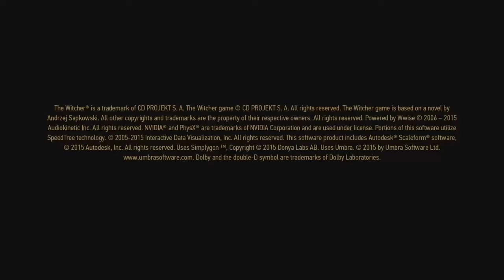Playthrough # 12: "Scenes from a Marriage" (The Witcher 3: Hearts of Stone Indonesia)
The Witcher 3: Hearts of Stone - Playthrough # 12: Scenes from a Marriage

The Witcher 3: Wild Hunt adalah Open World Action-RPG yang dikembangkan dan diterbitkan oleh developer dari Polandia yaitu CD Projekt Red yang didasarkan pada serial novel fantasi, The Witcher yang ditulis oleh Andrzej Sapkowski. Game ini adalah sekuel dari game tahun 2011, The Witcher 2: Assassins of Kings dan merupakan entri ketiga dari serial video game The Witcher. Game ini adalah game Open World yang menggunakan third-person perspective.

Geralt of Rivia, seorang pembunuh monster bayaran yang dikenal sebagai Witcher, mencari putri angkatnya yang melarikan diri ke dunia lain dari pasukan Wild Hunt. Geralt melawan banyak bahaya dalam perjalanannya, dia juga berinteraksi dengan banyak NPC, dan juga menyelesaikan misi untuk mendapatkan Exp dan Gold, yang nantinya bisa digunakan untuk meningkatkan kemampuannya dan juga untuk membeli Armor, Weapon dan juga banyak Item lainnya. Ending dari game ini memiliki tiga kemungkinan, yang nantinya ditentukan oleh pilihan player pada poin-poin penting di dalam narasi.

PlayStation Network:
FrankyJCorputty
ListyaDSaraswati
MNiizarXCorputty

Sony Computer Entertainment, Sony Interactive Entertainment, PlayStation 4, PlayStation 5, PS4, PS5, CD Projekt Red, CDPR, Open World, Action-RPG, WRPG, Indonesia, Indo, INA, ID